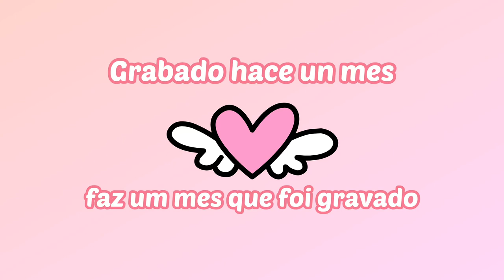Como conocí a Justin Bieber // STORYTIME ❤️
Aquí tienen mi dramática historia de como conoci a Justin Bieber. sentía que necesitaba contársela jjjj espero que disfruten el video...

Los amo! 🥰